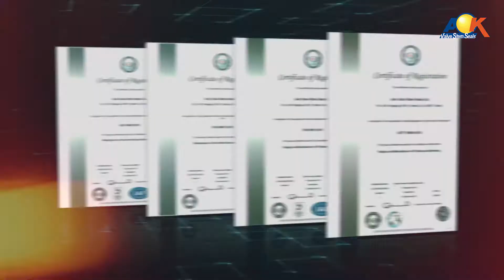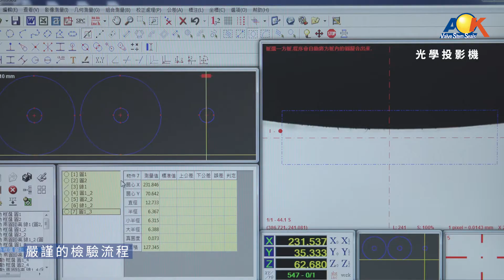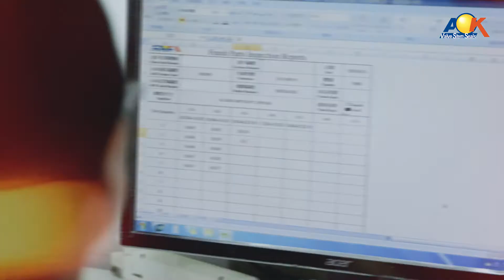金典興公司，汽門油封，華司油封專業製造廠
汽門油封，華司油封專業製造